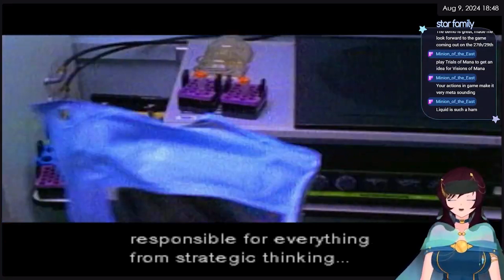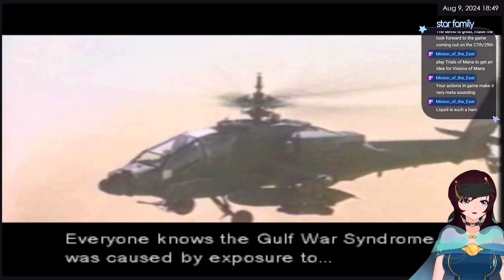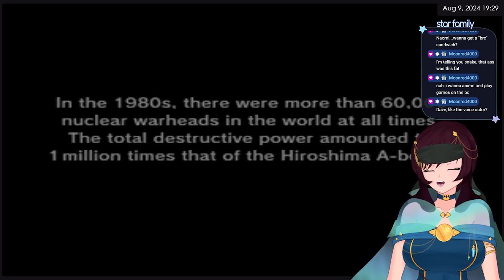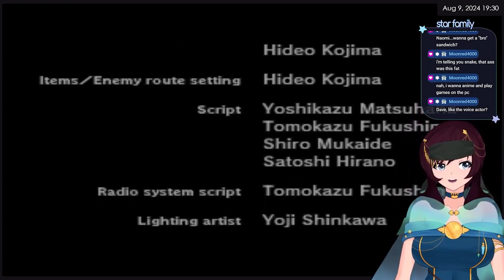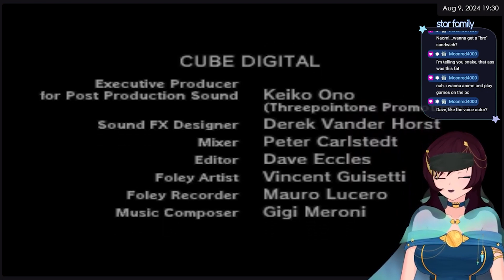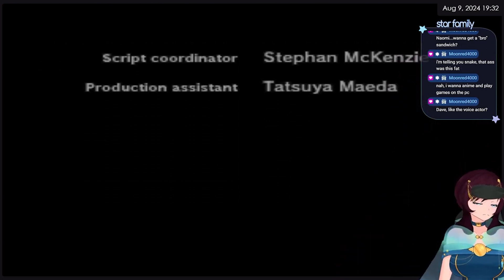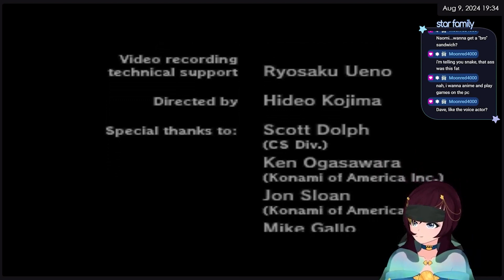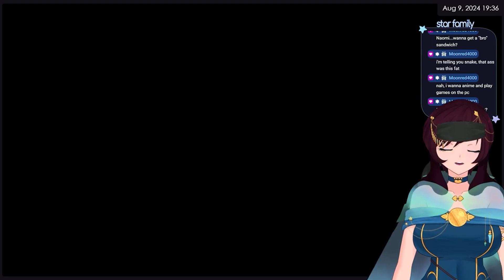【METAL GEAR SOLID】 Otacon Ending Route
A bonus other side of the ending for MGS. I see why Otacon is best boy.